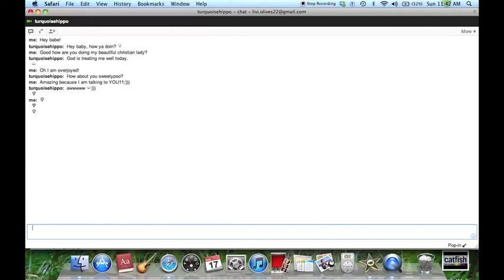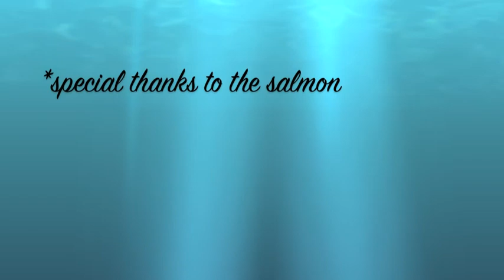Catfish Satire Video Rhodehouse